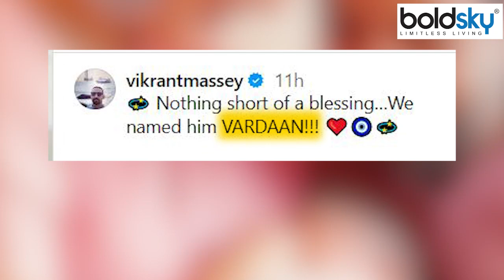Vikrant Massey Sheetal Thakur Shares Baby Boy First Photo & Name Reveal,Meaning क्या है...|Boldsky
'12वीं फेल' एक्टर विक्रांत मैसी इस वक्त अपनी लाइफ का बेस्ट पार्ट एंजॉय कर रहे हैं. 7 फरवरी को उन्होंने और उनकी पत्नी शीतल ठाकुर ने अपने पहले बच्चे का वेलकम किया. वहीं अब एक्टर ने अपने बेटे की पहली झलक दुनिया को दिखाई है. साथ ही उन्होंने नाम का भी खुलासा किया है.

'12th Fail' actor Vikrant Massey is currently enjoying the best part of his life. On February 7, he and his wife Sheetal Thakur welcomed their first child. Now the actor has shown the first glimpse of his son to the world. He has also revealed the name.